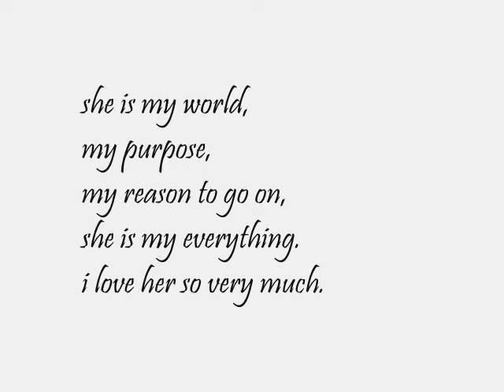Abby -- My Siberian Husky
This is my new video of Abby, my 1 1/2 year old purebred siberian husky, including pictures and video clips from about eight months ago to the present. I also have some agility clips in it as well. It didn't turn out as well as I had hoped, the original song was "You and Me" by Lifehouse but it wasn't long enough. Please comment and rate. This is my second video on WMM. :]

Artist- Lifehouse